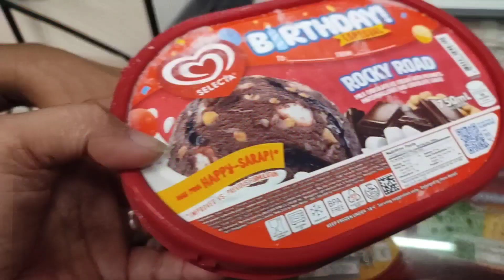reactors teresavisaya family bonding